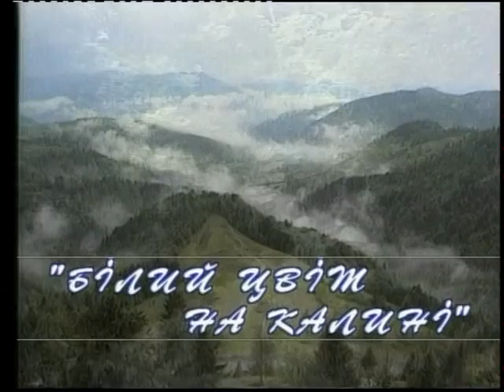Творчий вечір Остапа Гавриша. Ч. 2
Відео надане сайтом Tvorchyj vechir Ostapa Gavrysha
Композитор Остап Гавриш. Творчий вечір "Білий цвіт на калині". Частина 2.